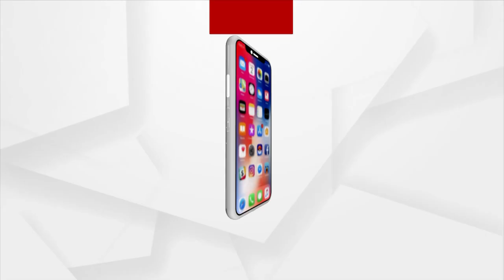ହେତୁବାଦୀ ମାନେ ଭାଣ୍ଡାମୀ କରୁଛନ୍ତି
ହେତୁବାଦୀ ମାନେ ଭାଣ୍ଡାମୀ କରୁଛନ୍ତି। ଆମେ ଆମ ସଂସ୍କୃତିକୁ ରକ୍ଷା କରିବୁ, ହେତୁବାଦୀ ମାନେ ଆମକୁ କ'ଣ ଜନ୍ମ ଦେଇଛନ୍ତି ନା ଶିକ୍ଷା ଦେଇଛନ୍ତି ?: ବାବା ବଳିଆ...।